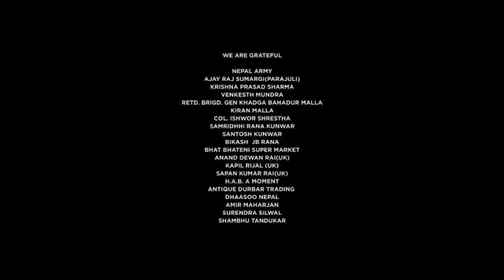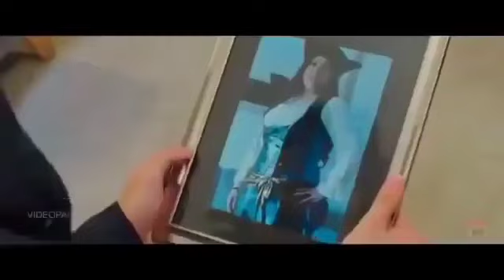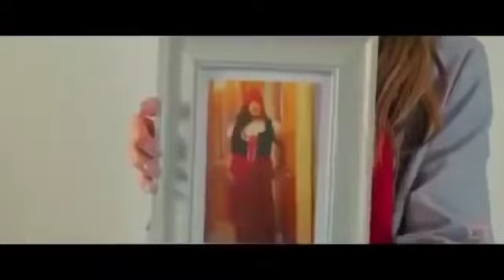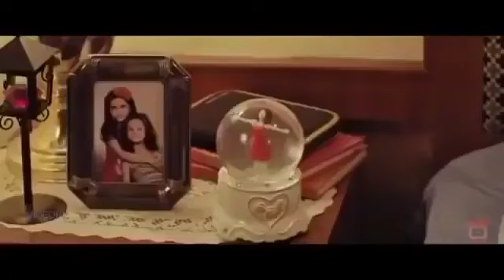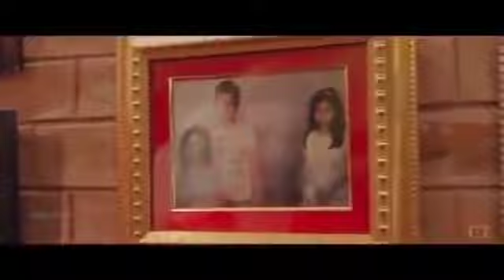Yatra" - New Nepali movie 2021 !! Yatra//New Nepali Full movie 2021 !! New Nepali movie 2021 !!